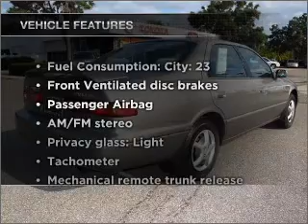1999 Toyota Camry - New Port Richey FL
Year: 1999
Make: Toyota
Model: Camry
Trim: LE
Engine: 2.2 liter inline 4 cylinder 16 valve
Transmission: 4-Speed Automatic
Color: Gray
Mileage: 130371
Address:
4023 US highway 19